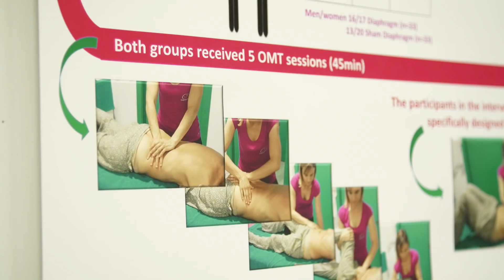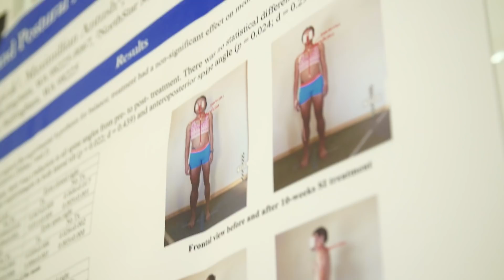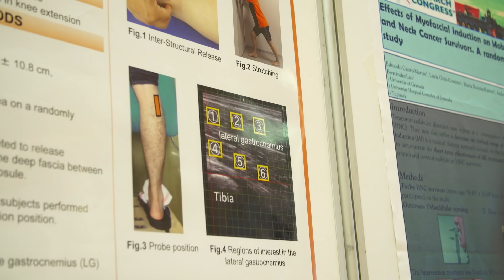Fascia Research Congress 2018: Upptäckten av en ny cell & nya sätt att öka välbefinnande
Intervjuer från Fascia Research Congress med Carla Stecco, Antonio Stecco, Jean Claude Guimberteau, Gil Hedley, Neil Theise & David Lesondak

Just nu pågår en global revolution inom anatomisk forskning, som i grunden förändrar vår syn på människokroppen.

Det handlar om Fascia, ett nätverk av bindväv som omsluter allt i kroppen, som tills alldeles nyligen inte ansågs betydelsefullt, men som 2017 blev erkänt som kroppen största – och kanske mest betydelsefulla - organ.

Denna nya insikt har lett till en löpeld av nya upptäckter som börjat utmana våra konventionella uppfattningar om människokroppen.

På Fascia Research Congress i Berlin presenteras de senaste upptäckterna, bland annat så har Carla Stecco hittat en helt ny cell med stor betydelse för vår rörelseförmåga och många i publiken menar på att hon borde få nobelpris i medicin.

På kongressen presenterades nya perspektiv och förklaringar till vanliga problem och sjukdomar, som ryggvärk, övervikt, diabetes, till och med cancer - och kanske är det så vi hittar nya svar, genom att se på kroppen på ett helt nytt sätt.